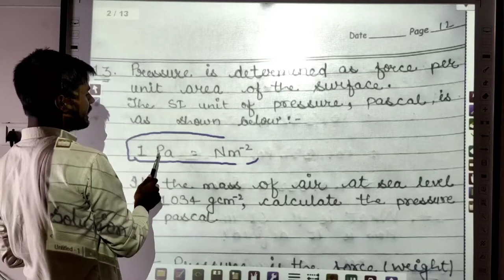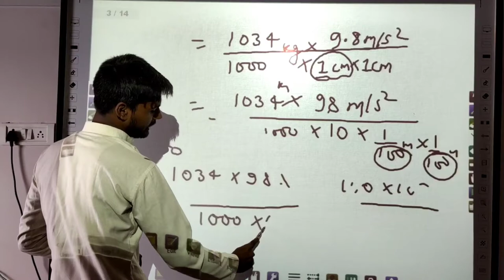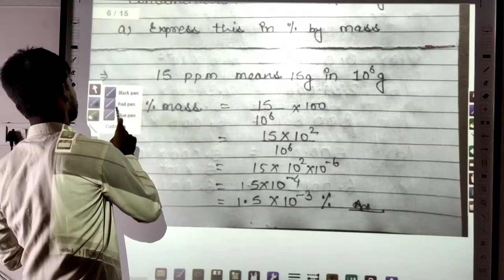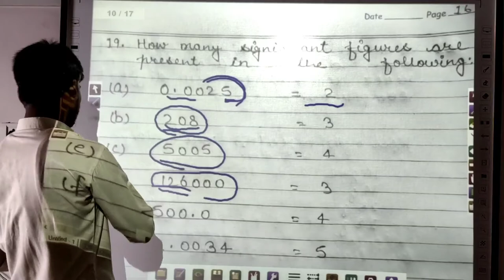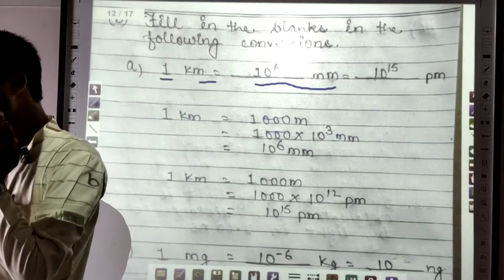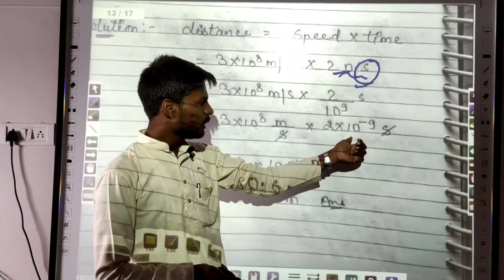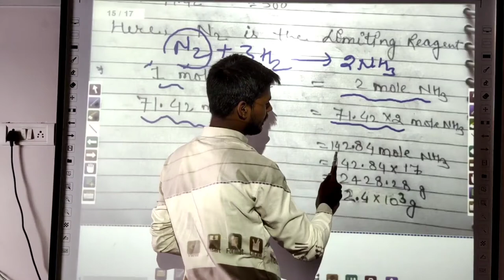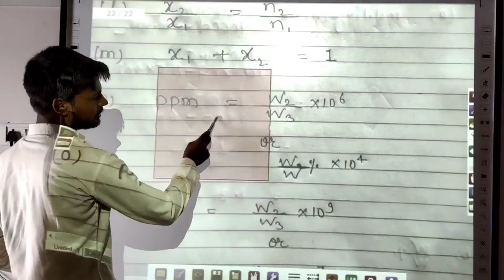22 Some basic concept of Chemistry Chap-1, NCERT Solution part-B Q.13 to 24 Chemistry by Jass Sir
Hi everyone
Here, on this channel, I provide handwritten PDF notes along with lots of Pratice questions.